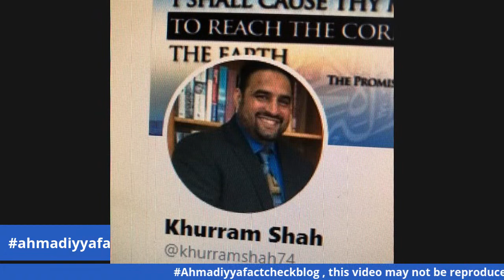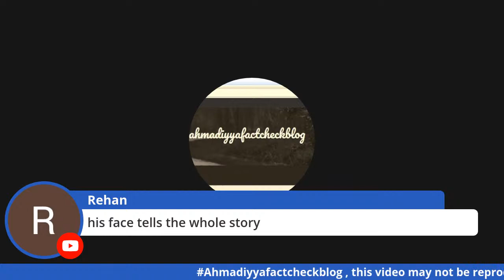Riaz Zahid of the Baypoint, California-Ahmadiyya jamaat exposed as a sex offender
In this video, I explain how Riaz Zahid was on Megan's Law for 10 years for sexually annoying teenagers in California. This was brought to the attention of Naveed Ashraf in 2006, who was the Baypoint Jamaat President, and he did nothing. He said that he sent an email to the jamaat headquarters in Washington D.C. and that was it. Naveed saw Riaz as a dedicated Ahmadi and didn't want to hurt him, even if he was guilty.

Khurram Shah became local Jamaat president in 2010, via a coup d'etat.  He immediately exhonerated Riaz Zahid and said he was innocent. He personally told me that Riaz was new in America and simply trying to break up a fight and must have unknowingly fondled some teenage girls. This was a lie!!!  Khurram Shah was taking up for Riaz because he was a dedicate Ahmadi and even sang the poems of Mirza Ghulam Ahmad. Khurram Shah went out of his way to tell the entire jamaat that Riaz was innocent. However, this was a lie. Riaz was able to take his data off of Megan's Law by 2011, and Khurram might have even helped him. Uptil til 2016, the Jamaat continued to let him sing the poems of Mirza Ghulam Ahmad, see the video from the 2016, West Coast Jalsa Salana.